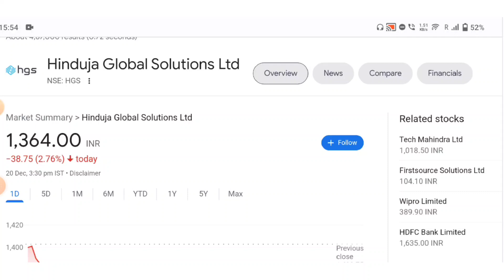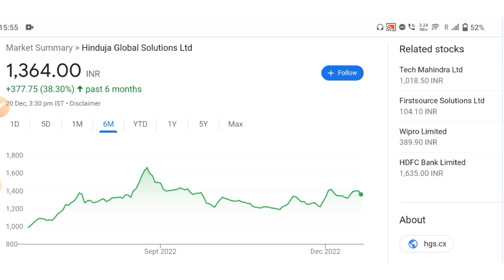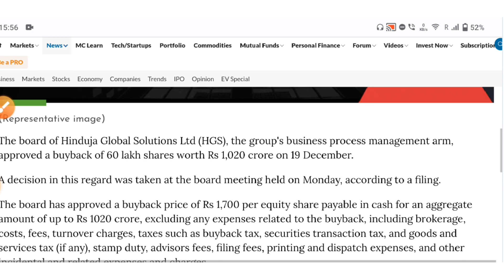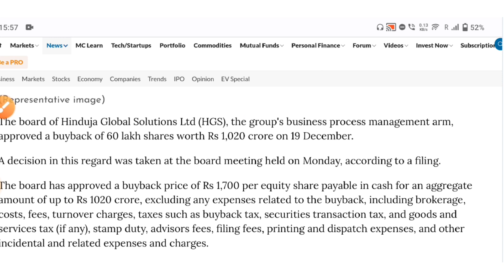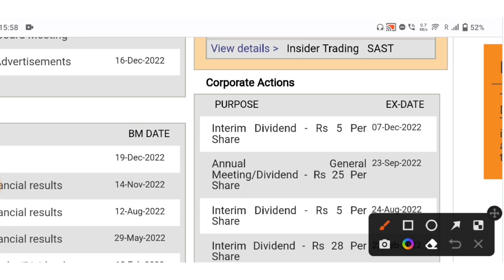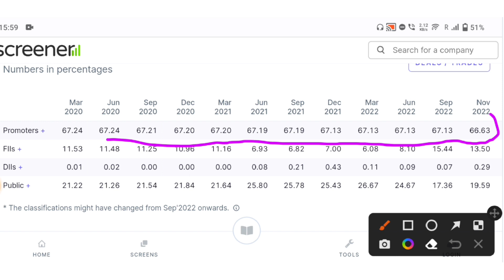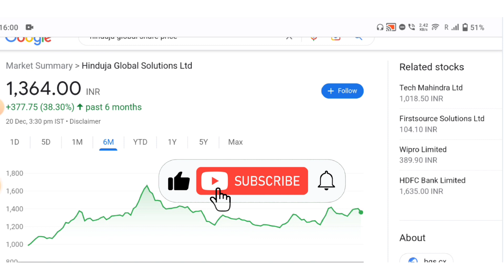Hinduja Global Solutions share letest news today | hgs share news today | @premiumstock | buyback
How to Buy  hinduja global solutionsShare?
What is the Share Price of Shree Securities?
hinduja global solutionsipo price
hinduja global solutionsipo
yes bank share price
bonus share letest news today
split share news today
hgs share letest news today
hgs share news today
penny stock share news today
share market
stock market
premium stock